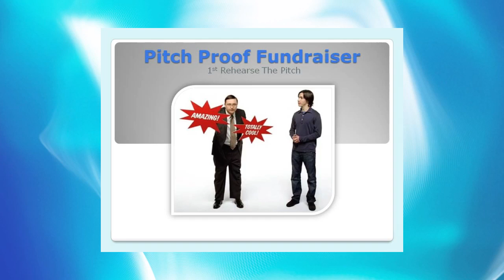Video 13 -- How To Make and Style University Fundraisers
This complimentary how to style a fundraiser video is number 13 of 30 provided complimentary by SIGnaShirt Specialties Promotional Fundraisers, specifically to assist University fundraisers explode their profits with custom shirts, craft kits and promotionals.

The perfect University fundraiser information channel for all your University fundraiser promotional events!  Also provide WHOLESALE University Fundraiser 'Custom Branded' Shirts, Craft Kits, Creativity Kits and promotional products with Your University Logo at custom printed, only available from:

For your SIGnaShirt Specialties University charity fundraising activities, learn how to create your own custom branded shirt kits styled with your logo.